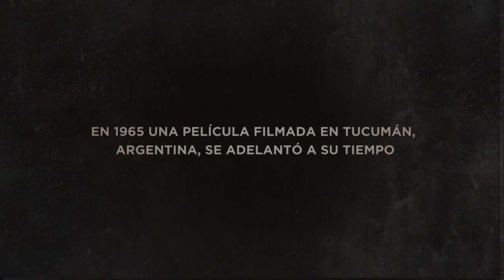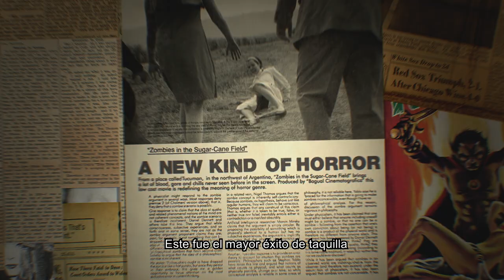'Zombies en el cañaveral. El documental', de Pablo Schembri - Trailer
Trailer de 'Zombies en el cañaveral. El documental', de Pablo Schembri
Estreno en Argentina: 11 de febrero de 2021